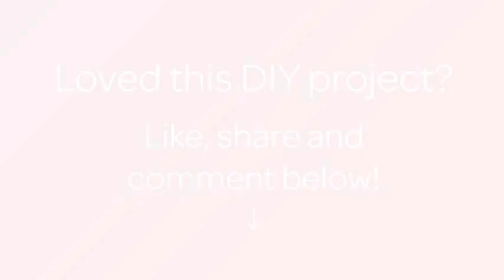Prepare a Tasty Lentil Soup - DIY Food & Drinks - Guidecentral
About this DIY project:
- Title: Prepare a Tasty Lentil Soup

Supplies:
- Lentils
- 200 g of tomato in pieces
- 2 cloves of garlic
- Water
- Salt
- Pepper
- Celery